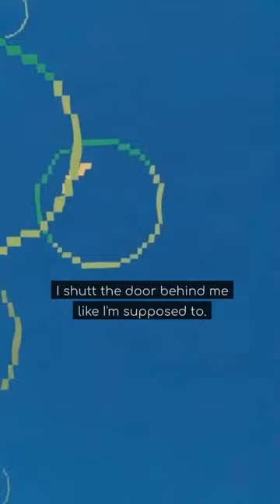Not Your Typical Ice Cream Run!!!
Make sure your doors and windows are locked!!!